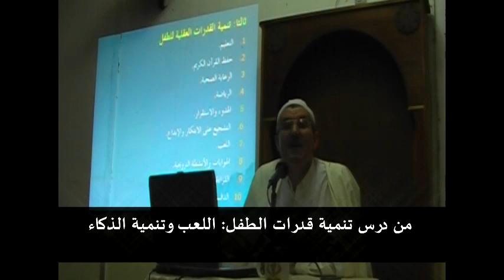د.سعيد بويزري - مقطع من درس تنمية قدرات الطفل -علاقة لعب الأطفال بتنمية ذكائهم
الدكتور سعيد بويزري - مقطع من درس تنمية قدرات الطفل -علاقة لعب الأطفال بتنمية ذكائهم